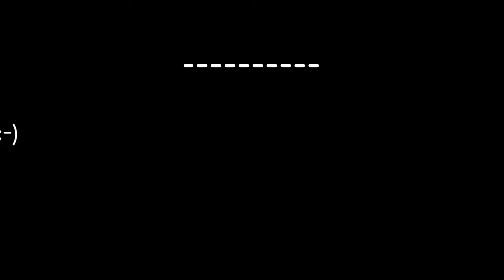Criminal Trailer | REACTION | Cyn's Corner